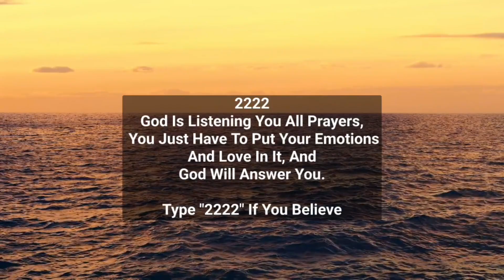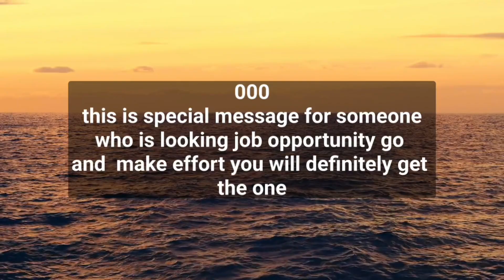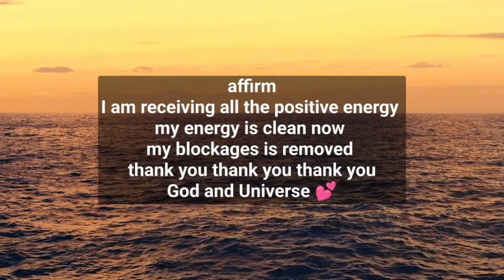This Is The Reason Why You are not getting what you want...!!